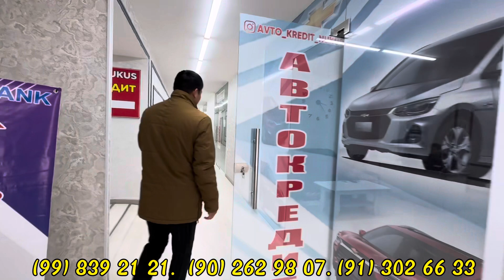АНОРБАНКТЕН АВТОКРЕДИТКЕ АВТОМОБИЛЬ АЛЫУ.